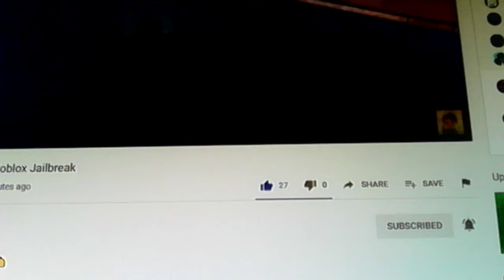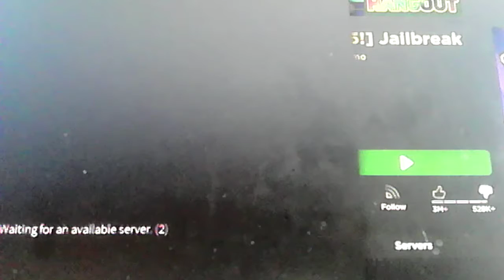PLAYING lemon says with LemonBlox!